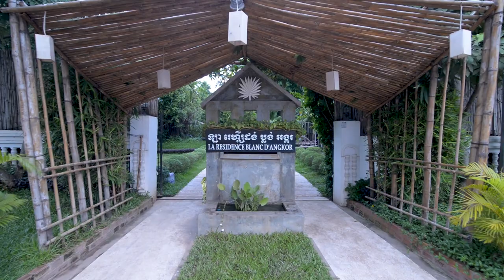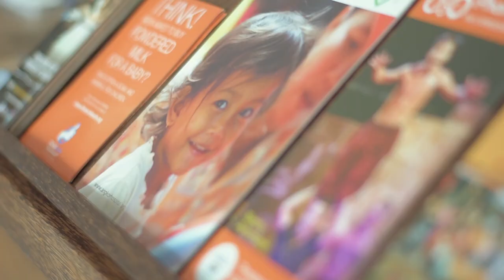Cambodia Incentive and Team Building Trip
Cambodia Incentive and Team Building Trip. Challenging Cycling, Cooking Competition, Cultural Activities in Community, Ox Cart Riding, Rice Planting, Social Responsibility, Angkor Hospital for Children, Treasure hunting, critical thinking, Great tools to energize the team, Great Source of Inspiration and shared memories.